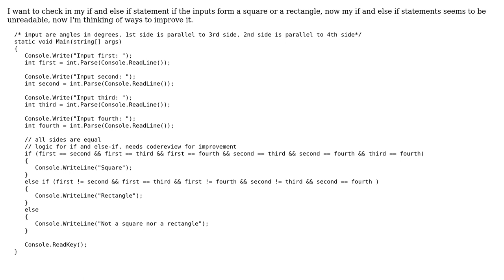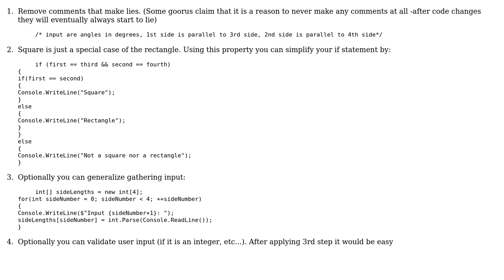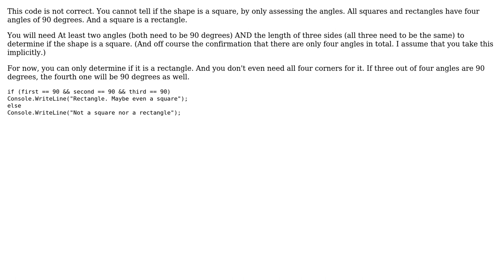Check if it's a square or rectangle (4 Solutions!!)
Check if it's a square or rectangle

With thanks & praise to God, and with thanks to the many people who have made this project possible! | Content (except music & images) licensed under CC BY-SA | Music | Images & others | With thanks to user t3chb0t user Sean user Randel Ramirez user nl-x user mpasko256 user Calak and the Stack Exchange Network Trademarks are property of their respective owners. You are responsible for your own actions.